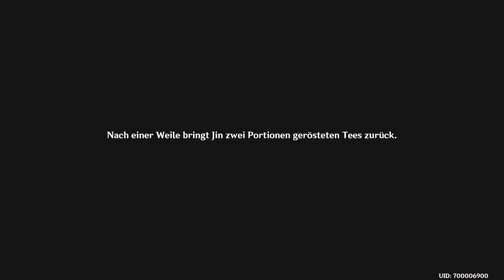Genshin Impact | Chenyu-Segensjade, Akt 1 - Qiaoying, Tee des adeptischen Bergs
Genshin Impact bietet in Liyue spannende Quests voller Geheimnisse und Abenteuer. Begleite deine Charaktere durch historische Orte, kämpfe gegen Feinde und schalte wertvolle Belohnungen frei.

Chenyu-Segensjade, Akt 1 - Qiaoying, Tee des adeptischen Bergs
Chenyu's Blessings of Sunken Jade, Act 1 - Qiaoying of the Sacred Mountain